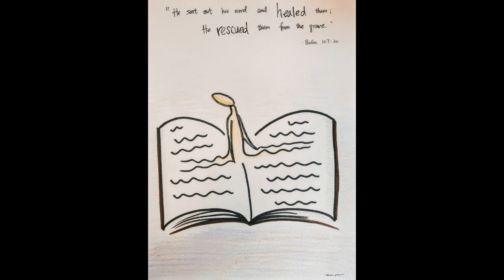有聲書《關懷心語》第一集（1-10）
給：
親愛的病痛者
與你一同哭泣，一同嘆息。
有時也會一同破涕而笑。
在光明中一同向前邁進。

在傳道的職事中，
常須安慰與鼓勵病痛的人；
常須肩負關顧他們的任務；
常須切實履行代禱的使命。

如果這本小書
真能給予些微的撫慰及勇氣，
在神面前我就有滿足的喜樂。
—— 你的弟兄 唐佑之

作者：唐佑之牧師 | 主播：沙龍 | 插畫：Teyen Badilla

作者簡介：
英國愛丁堡大學哲學博士(專修舊約文學及神學)，曾任台灣浸信會神學院教務長，香港浸信會神學院院長，美國加州金門神學院舊約資深教授。唐佑之牧師是一位享譽國際的舊約學者，他也是深受敬仰，桃李遍天下的神學教育家，為教會造就不少出色的傳道人。1955年從台灣浸信會神學院畢業後，即被按立為牧師，開始牧會。他堅信神的話語在教會及信徒的生命中，有最重要的地位。他一身致力於寫作，教導及講道三項工作。唐牧師著述甚多,逾一百六十本，包括舊約書卷, 系統神學, 教會真理, 以及信仰與現代信徒生活問題。他的著作造就、鼓勵, 安慰了無數的華人信徒。唐佑之牧師生於1925年農曆正月21日，逝於2015年5月15日，享年九十。

感謝唐佑之牧師的家人授權聽見錄製
本文音頻、圖片由聽見HearAndSee原創

00:00  “聽見”片頭
00:14  本書簡介
01:11 01、耶和華醫治 （全文：
04:52 02、鞭傷得醫治 （全文：
08:06 03、軟弱得勇力 （全文：
11:32 04、主發命醫治 （全文：
15:10 05、難處一天當 （全文：
18:51 06、不為明天憂 （全文：
22:04 07、平穩又安靜 （全文：
25:29 08、人世遇患難 （全文：
29:24 09、主裏有平安 （全文：
33:16 10、主已勝世界 （全文：